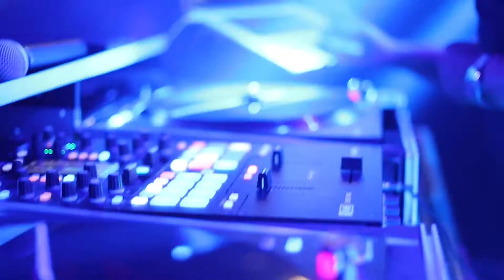Doc Roc Vibe Promo Video 2020